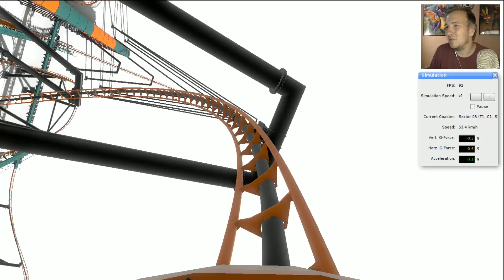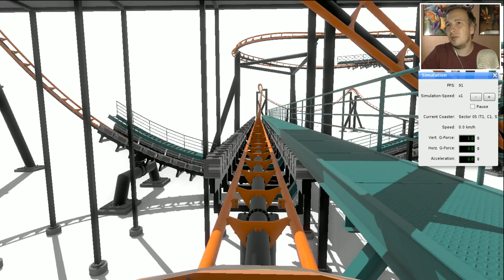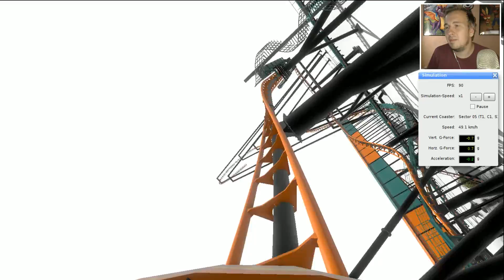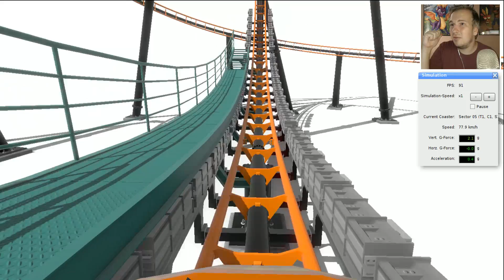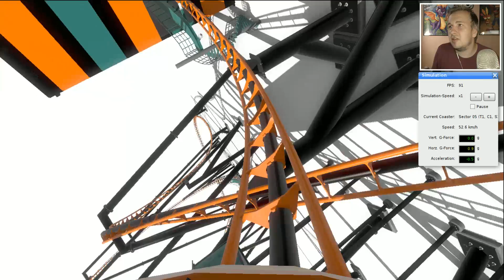GEEN TITEL INBEGREPEN - NO LIMITS #680